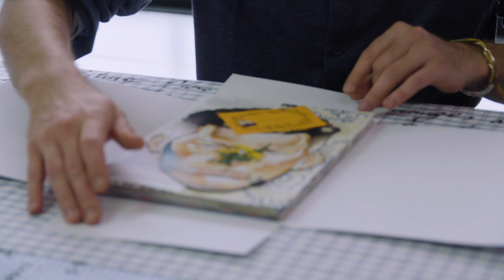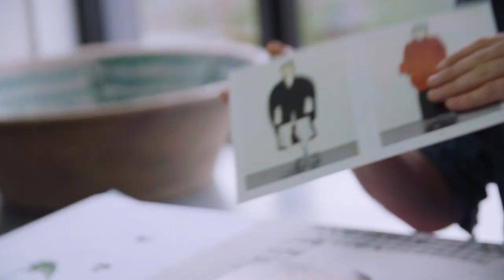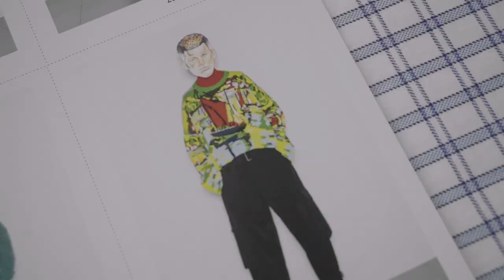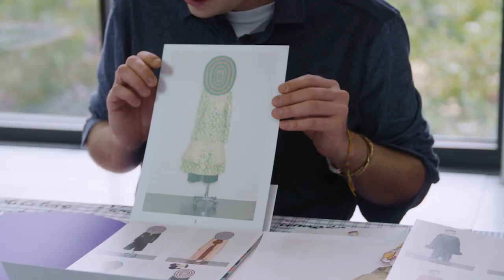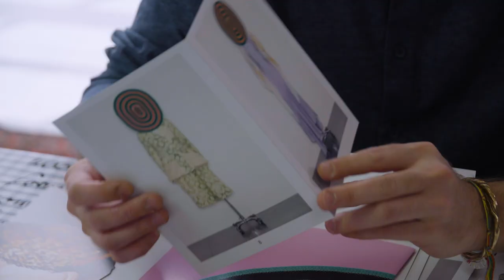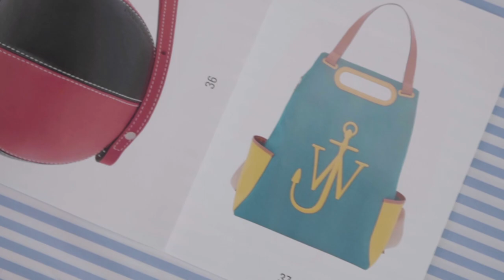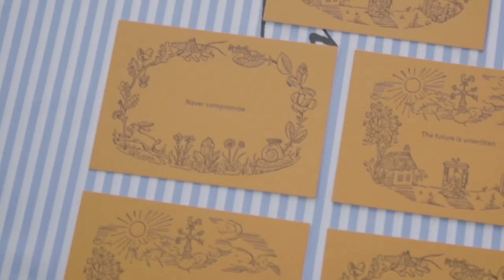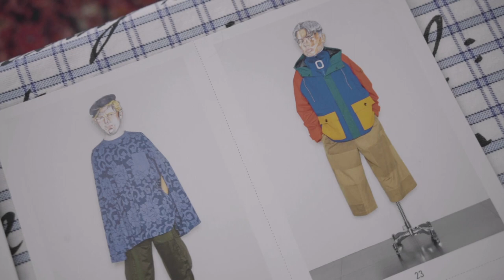JW Anderson | Men's SS21 & Women's RS21 Collection Reveal With Jonathan Anderson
JW Anderson Men’s SS21 & Women’s RS21 collection reveal

Jonathan Anderson presented the collections live today on all channels.

“At a time of uneven connections, I thought the show should come to you. The portable format makes it playful, engaging and, well, connective. This is what interests me: the moment, being present. Your presence, wherever you are, is part of the process.
The box you are unboxing is an undulating flow of textures, images and formats aiming at one single goal: conveying a sense of optimism. You’ll decide where and when. The future is unwritten.” - Jonathan

Show in a box by OKRM London